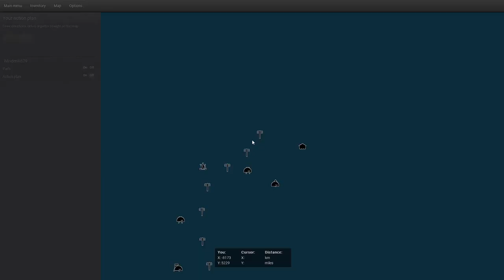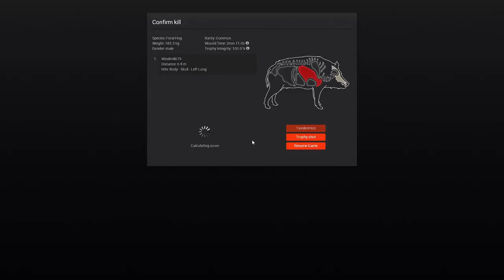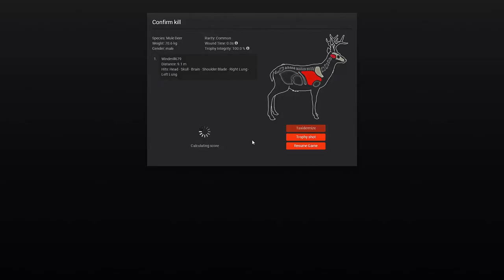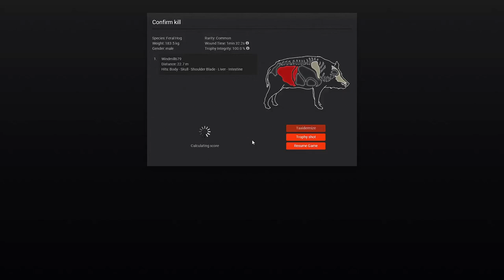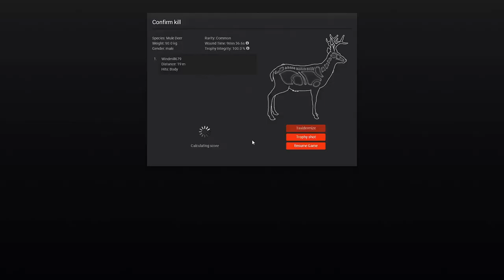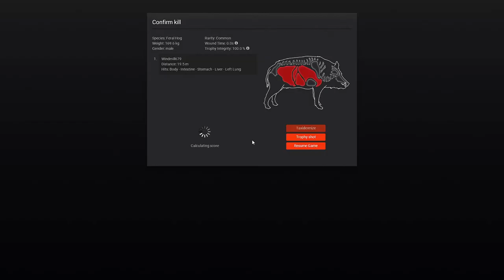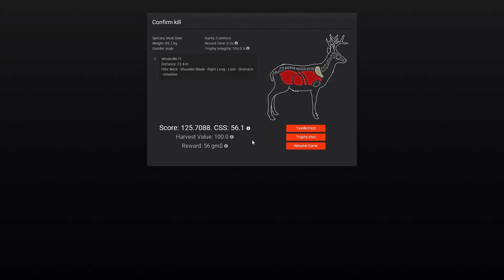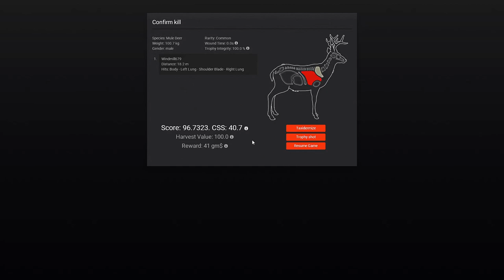THE HUNTER CLASSIC- LOGGER'S POINT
treestand adventures-entire hunting day video-loggers point reserve